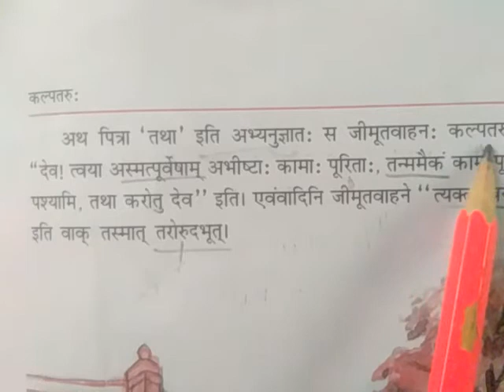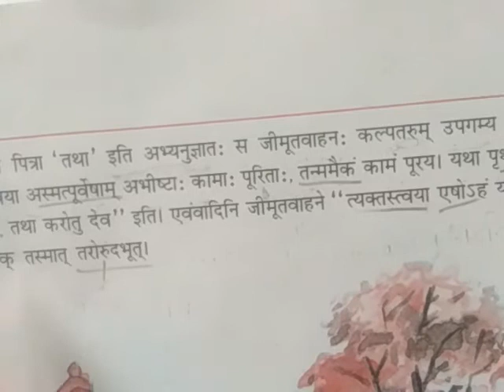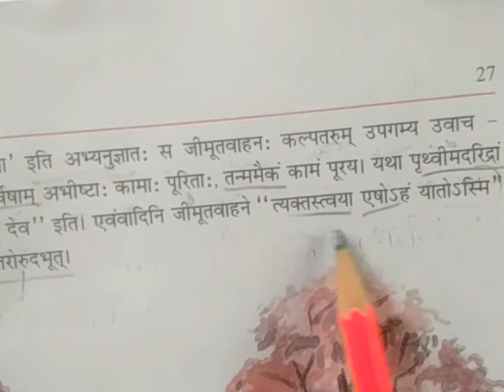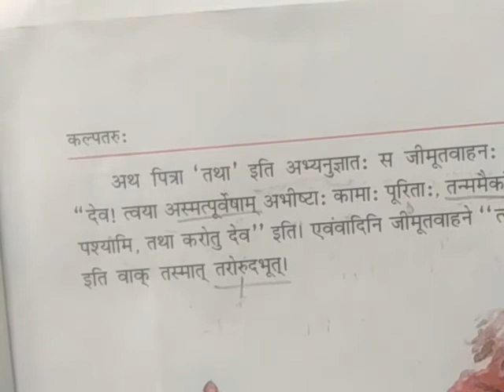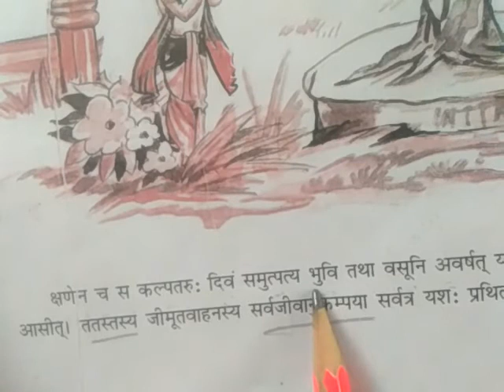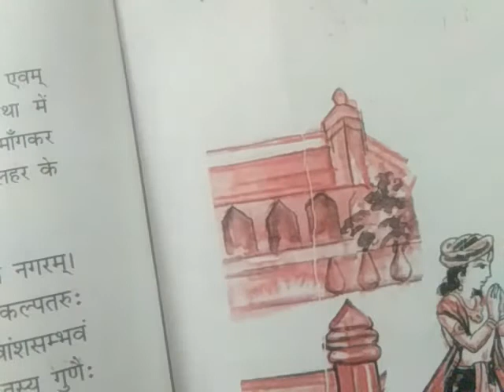Kalptaruhu Class 9 Chapter 4 ( कल्पतरूः ) Shemushi Part 3